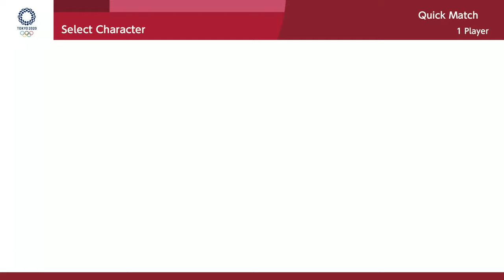MARIO & SONIC AT THE OLYMPIC GAMES TOKYO 2020 # 1 Swimming & Karate